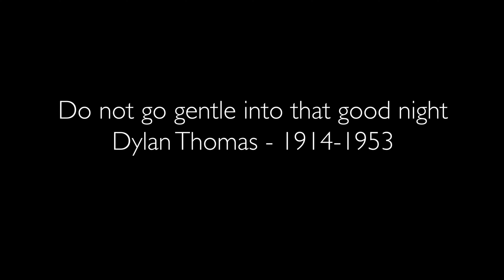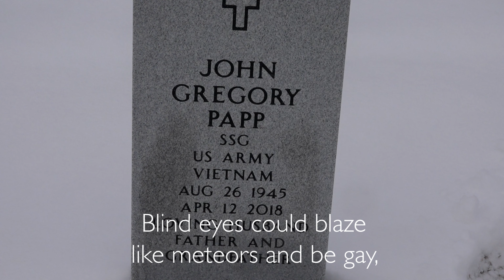Easter Remembrance - RIP JGP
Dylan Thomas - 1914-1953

John Gregory Papp August 26, 1945 - April 12, 2018